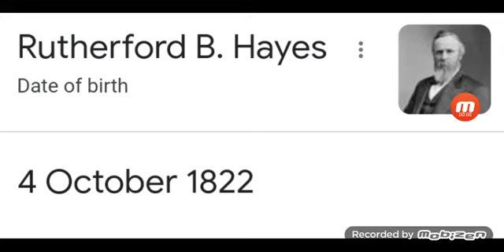Tomorrow Is Rutherford B. Hayers Birthday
He Would Had Turn 200 Years Old Tomorrow If He Was Still Alive, Because He Was Born On 4 October 1822.